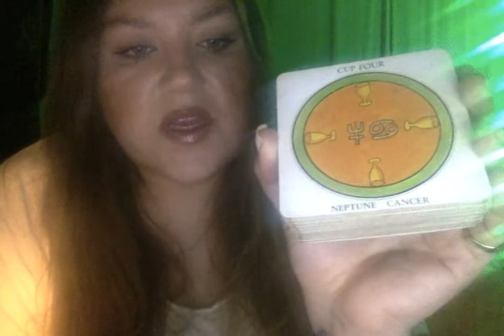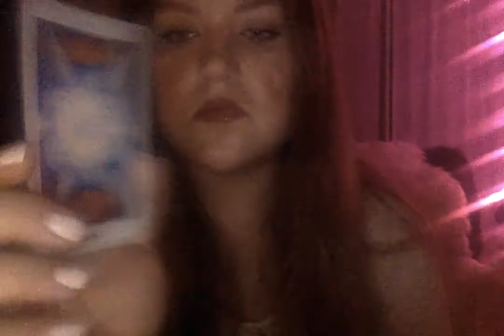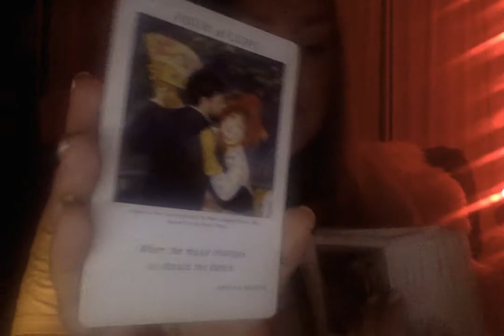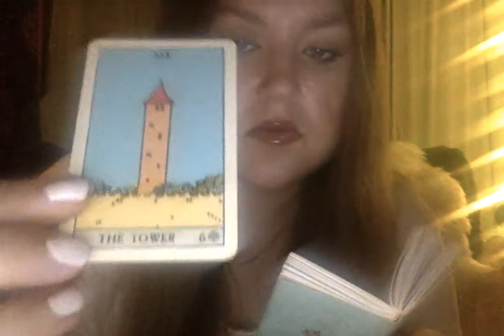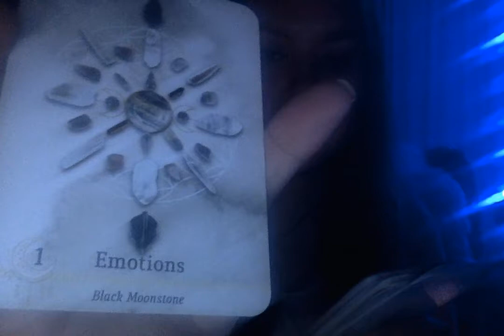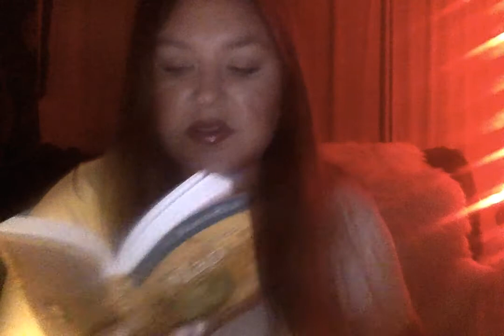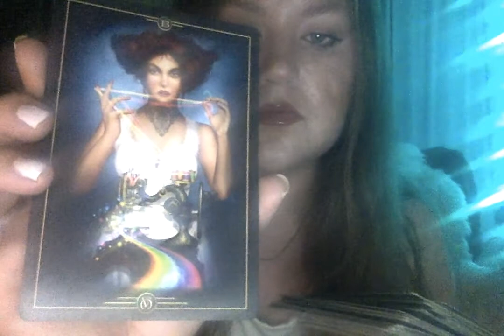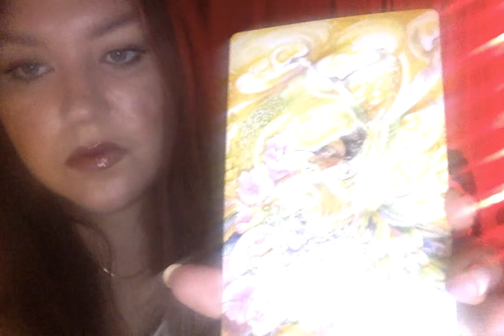Oracle cards for the week ahead on 7 18 21 at 9 18 PM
RUNES

CC